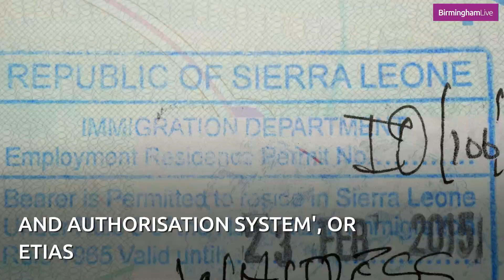New ETIAS EU travel permit explained for hopeful holidaymakers 2024 ✈🛂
Hoping to go on holiday in 2024? Well pay attention, because holidaymakers could soon be denied entry to numerous countries including France, Spain, Portugal and Italy without a new EU travel permit.

The new permit, set to come into force in 2024, is called the European Travel Information and Authorisation System (ETIAS). The ETIAS is not officially a visa and is instead labeled "a pre-travel authorisation system", much like the US Esta.